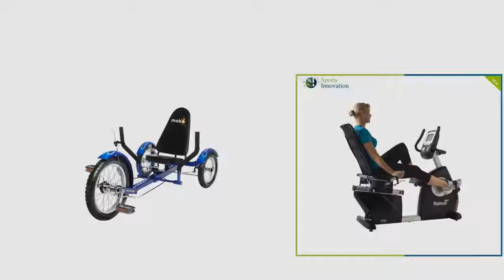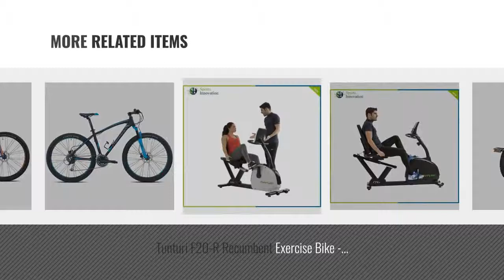Top 10 Recumbent Bikes 2018: MOBO Cruiser Triton recumbent bicycle Tricycle Red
Top 10 Recumbent Bikes 2018: MOBO Cruiser Triton recumbent bicycle Tricycle   Red, Top 10 Recumbent Bikes 2018: MOBO Cruiser Triton recumbent bicycle Tricycle   Red